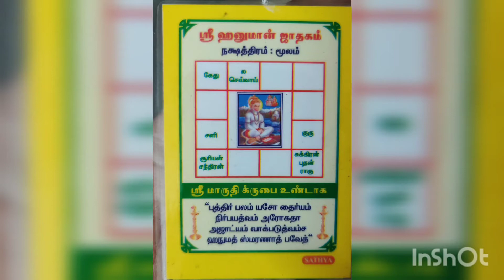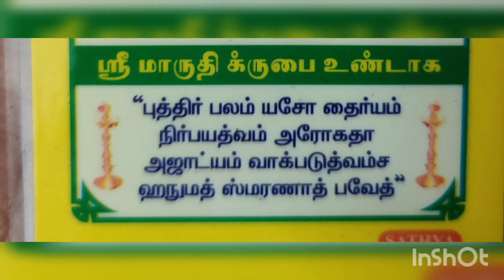Hanuman Jayanti 12.01.21 Live @ Ashok Nagar Anjaneyer Temple | Powerful Maruthi Mandra for Success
Hanuman Jayanti 12.01.21 Live
 @ Ashok Nagar Anjaneyer Temple | Powerful Maruthi Mandra for Success

Decorated with laddo maala

SaiPPSVlog